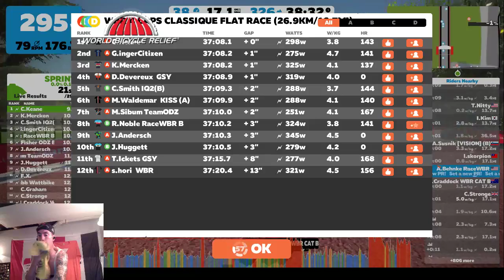2018 07 13 05 04 49 wbr 4 lap classic